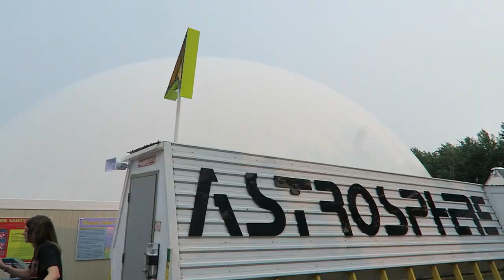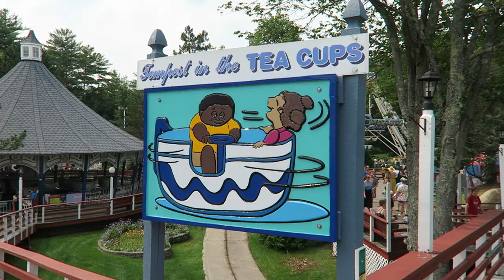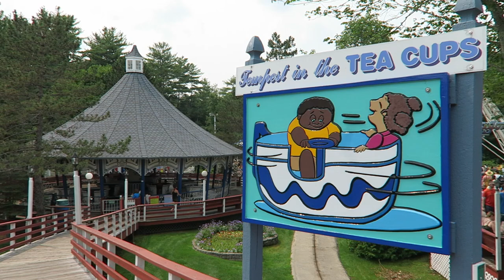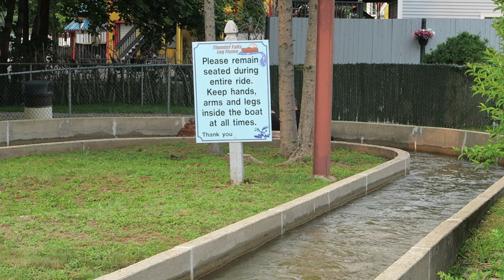Funtown Splashtown U.S.A. Off-Ride Footage (2021), Maine's Largest Amusement Park | Non-Copyright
Funtown Splashtown U.S.A. is Maine's largest amusement park.  Located in Saco, Maine, this park features an underrated wooden roller coaster in Excalibur, some notable flat rides like Astrosphere, and a full-size water park.

0:00- Park Entrance
0:10- Dragon's Descent (S&S Turbo Drop Tower)
0:51- Park Overview
1:08- Classic Carousel
1:23- Bumper Boats
1:35- Balloon Race (Ferris Wheel)
1:44- Barney Oldfield Roadsters
1:52- Grand Prix Racers (Go Karts)
2:11- West Side (Aerial)
2:29- Bumper Cars
3:03- Kiddie Swings (Featuring Mickey Mouse & Donald Duck)
3:12- Merry-Go-Round
3:22- Astrosphere (Eli Bridge Indoor Scrambler)
3:30- Frog Hopper
3:50- Wild Mouse (Maurer)
4:55- Tilt-a-Whirl
5:07- Cactus Canyon (Kiddie Canoes)
5:17- Midway
5:30- Antique Cars
5:55- Tempest in the Tea Cups
6:08- Casino (Chance Trabant)
6:35- Thunder Falls Log Flume (Hopkins)
7:50- Flying Trapeze (Chance Swings)
8:02- Thunder Bolt (Chance Himalaya)
8:22- Sea Dragon (Chane Swinging Ship)
8:35- Camelot
8:55- Excalibur (CCI Wood Coaster)
10:16- Water Park Entrance
10:22- Mammoth + Tornado (ProSlide)
10:46- Kiddie Pool
10:52- Pirates Paradise (Water Play Structure)
11:02- Poseidon's Plunge (Drop Pod Slide)
11:10- Triton's Twist (Drop Pod Slide)
11:34- Amphitrite's Challenge (Mat Racer)
11:41- Corkscrew (Mat Slide)
11:46- Liquid Lightning (Tube Slide)
12:11- Splish Splash (Tube Slides)